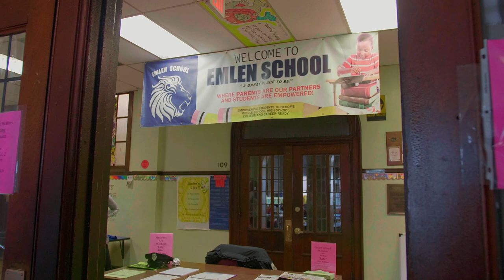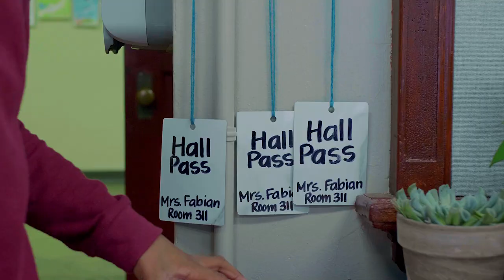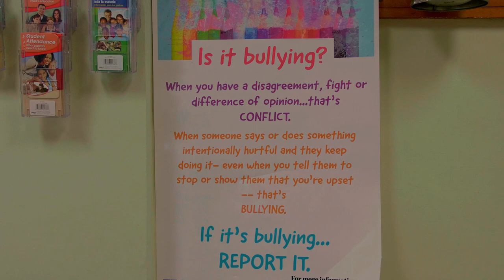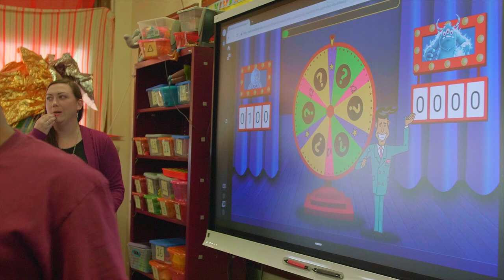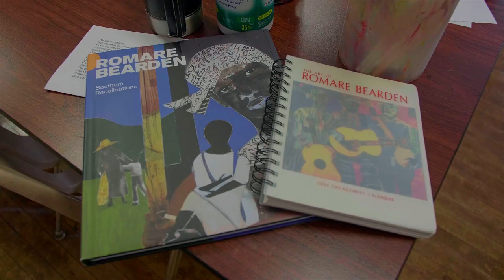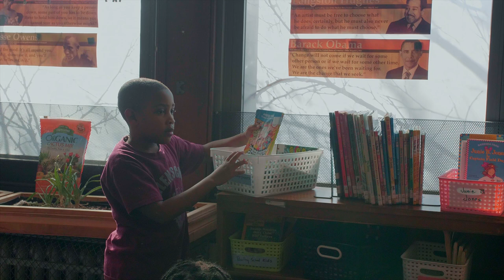Mt. Airy Schools Coalition: Emlen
"If we don't work as a team, all this falls by the wayside." Principal Tammy Thomas is a local star, but secretary Theresa Logan delivers this nugget of wisdom in this video highlighting the Eleanor C. Emlen School.

As always, thank you to Cobbina and Green District Media for the great production.